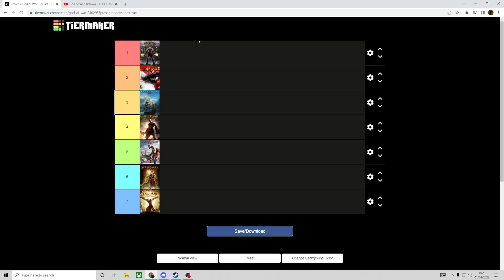ranking all the GOD OF WAR games worse to best before Ragnarok